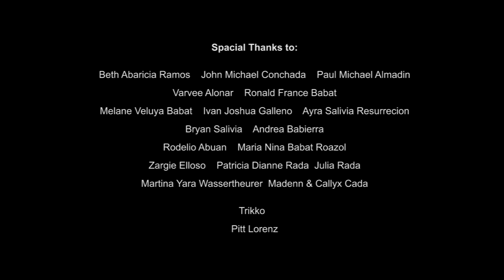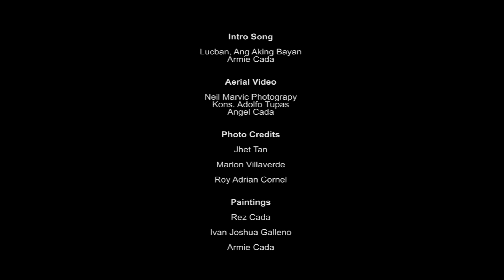HALINA SA LUCBAN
Stereoteqnikz